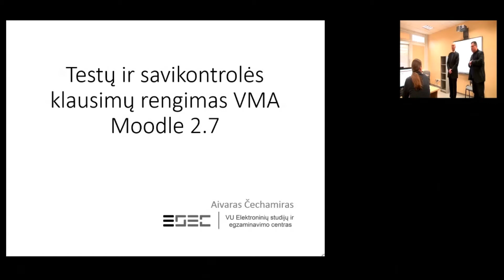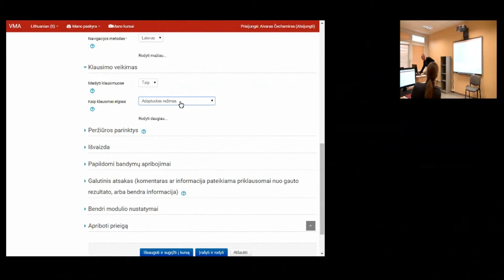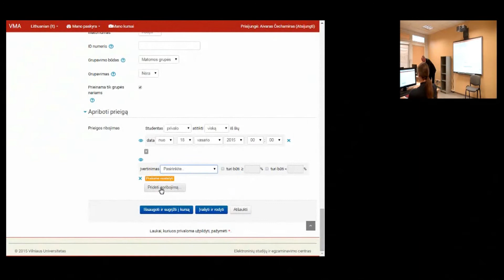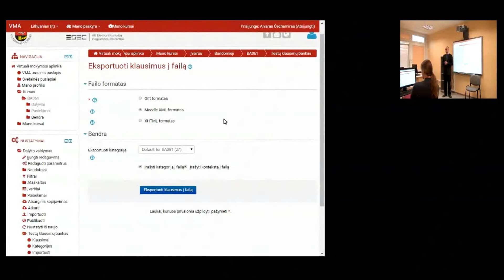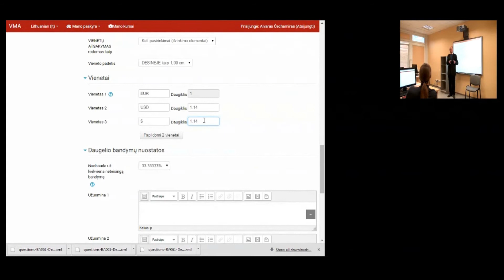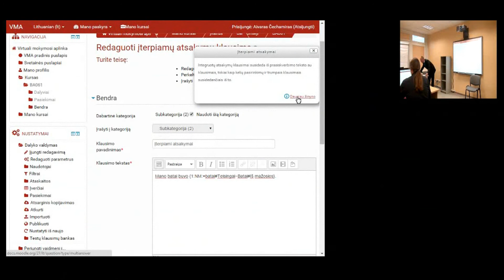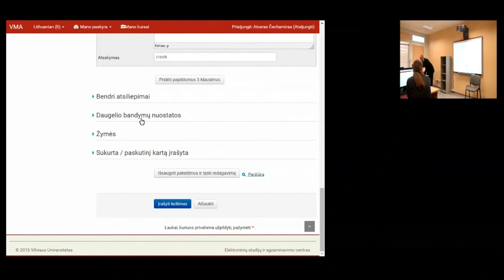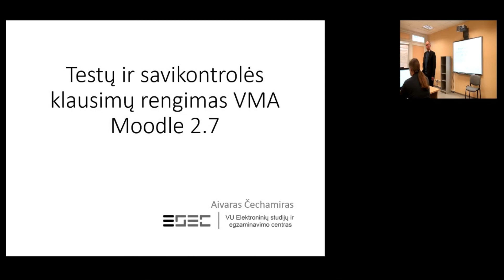Testų ir savikontrolės klausimų rengimas VMA Moodle 2.7